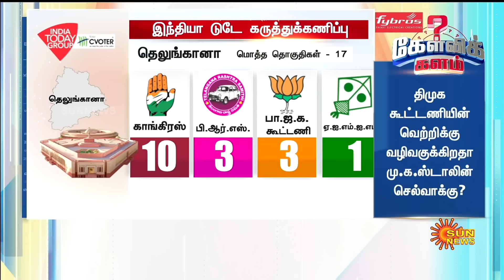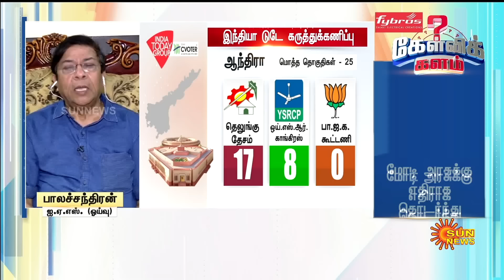Kelvi Kalam | 39/39 DMK Alliance வெற்றி... தேர்தல் கருத்துக் கணிப்புகள் சொல்வது என்ன | Sun News